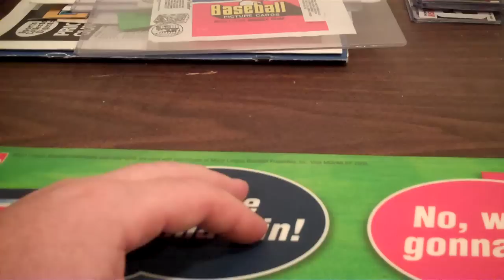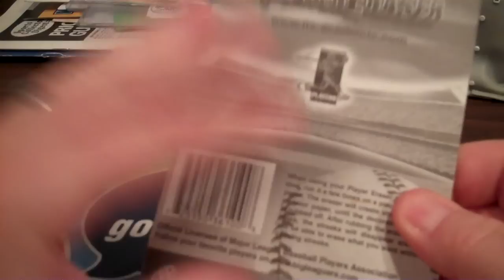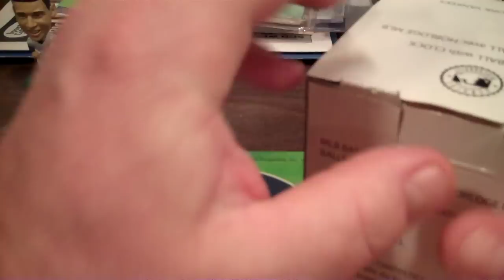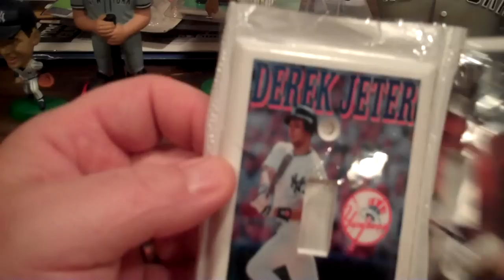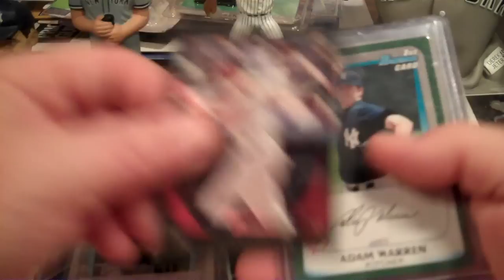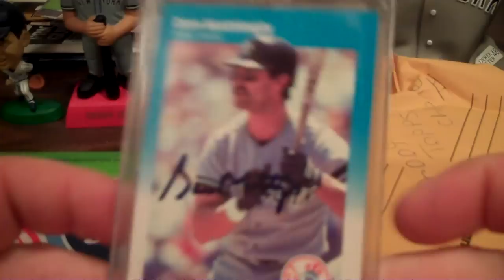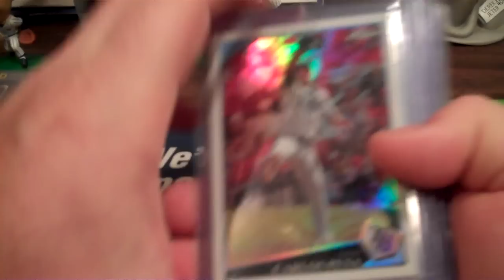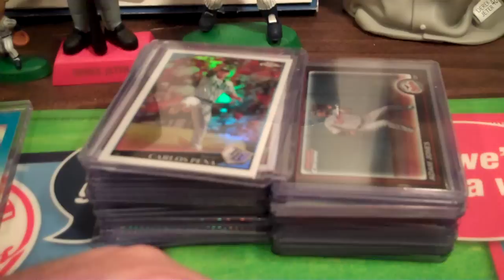Great Stuff from mfox1983 & MaddenRq